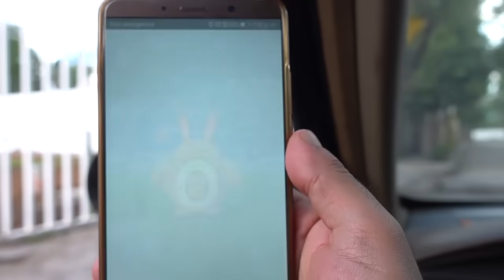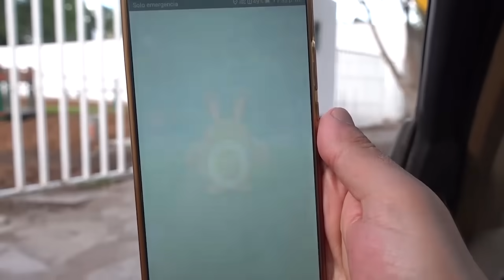¡BUSCANDO SHINY COMO LOCO Y CAPTURO POKEMON 100 IVS! ¡PRIMERA SEMANA ULTRA BONUS POKEMON GO!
Primer día del ULTRA BONUS buscando los nuevos Pokémon shiny Gligar y Sentret, capturó pokemon 100 ivs y más